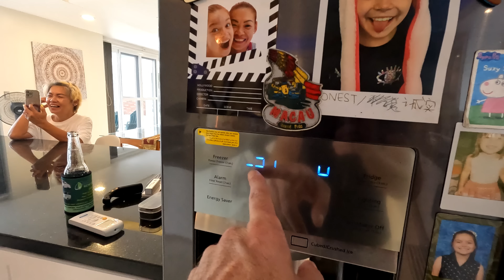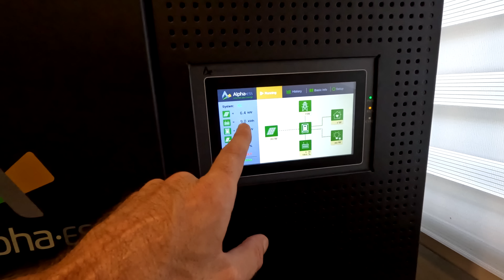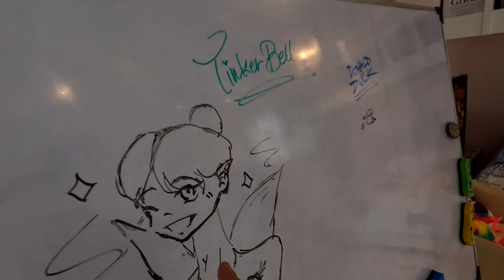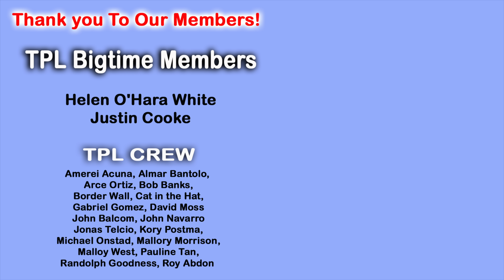Luxury Custom Designed Mansion, Iloilo Philippines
In This Video Massive British Owned Custom Designed Mansion, Iloilo Philippines our friend John who designed and managed over the construction of this custom built home in the Philippines, retired from building mega projects all over the world Like Hong Kong, Singapore and the Middle East and More.